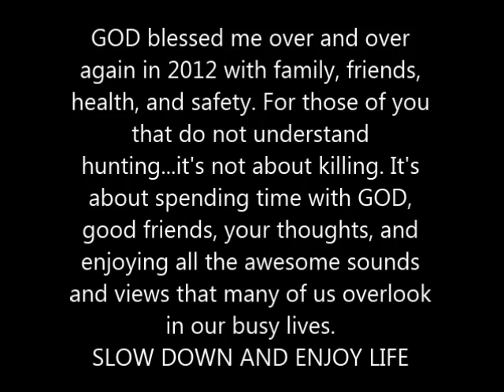2012 Season ....Great Times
2012 Hunting Season Highlights.